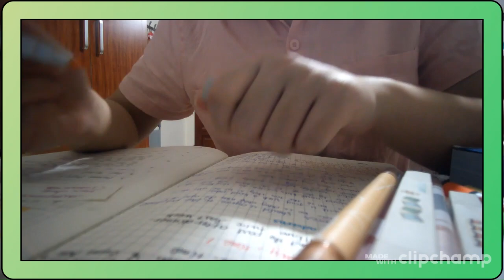Learning in the early morning.Vietnamese Student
Chắc chắn sẽ có một ngày cậu trở thành một người mà cậu từng khát khao
For a bright spark